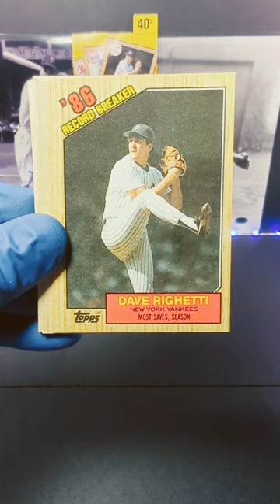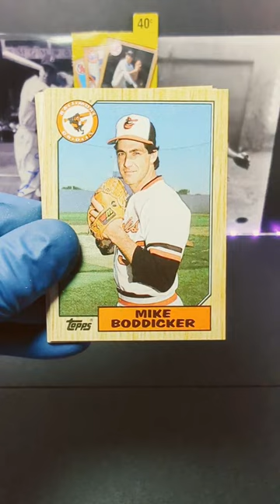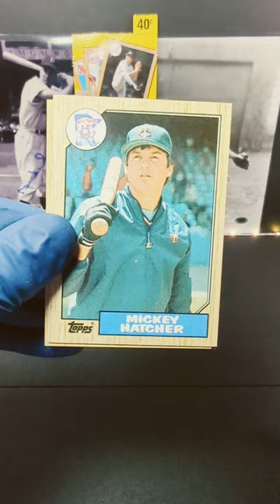1987 Topps Baseball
Today we are opening a classic pack from 1987 Topps Major League Baseball Cards! I really like the wood outline in the border on these cards. What do you think of this set?